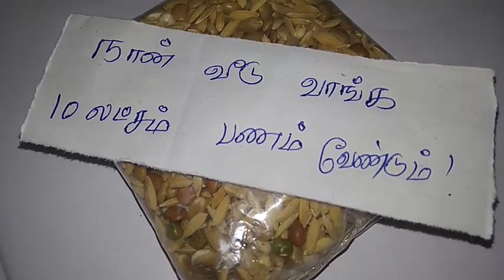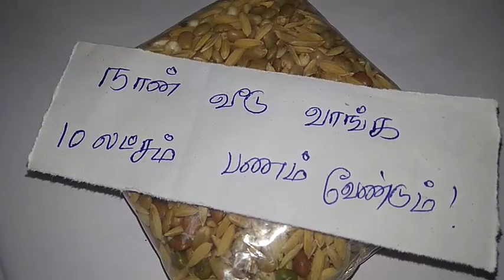நினைத்ததை எழுதி இந்த பொருளோடு சேர்த்து வைத்தால் கோடிகோடியாய் பணம் சேருவது உறுதி!|navathaniyam uses